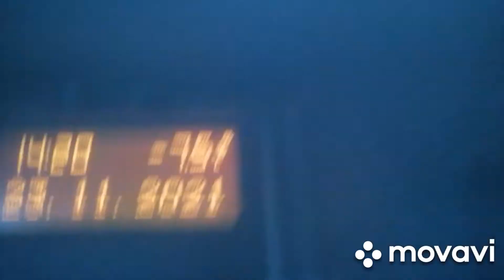25 .11. 2021 г. Jcb3cx 2001 г. Мурманск. Свой дом. Кабель . Сломал клык. Дорога промерзла. 7 часов